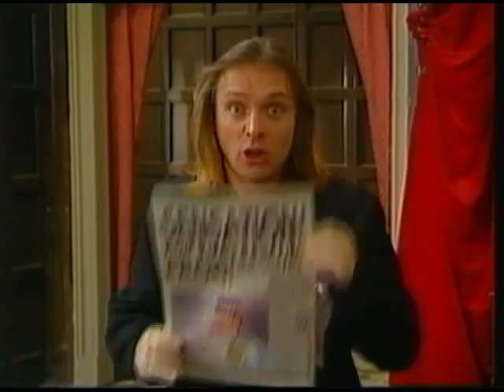Rik Mayall - Jackanory - The Fwog Pwince the Twuth! Part 2/3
The Fwog Pwince the Twuth, Part 2 of 3 by Kaye Umansky - Told by Rik Mayall on CBBC Jackanory, December 1992 -January 1993.
Here Rik is back doing what he was so good at - being the storyteller.
His most famous appearance on Jackanory was for George's Marvellous Medicine, but who remembers this? It's just as good, in my opinion!
Start the next generation loving Rik by showing them this! Enjoy!